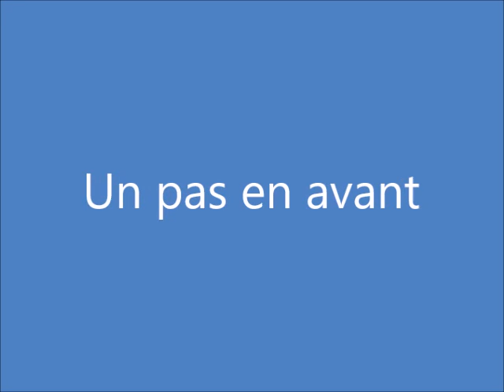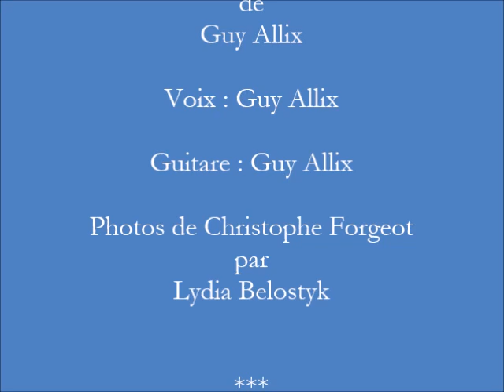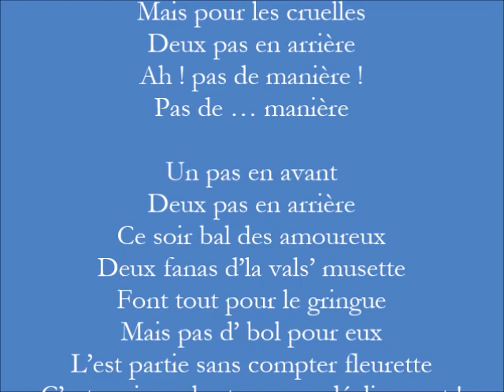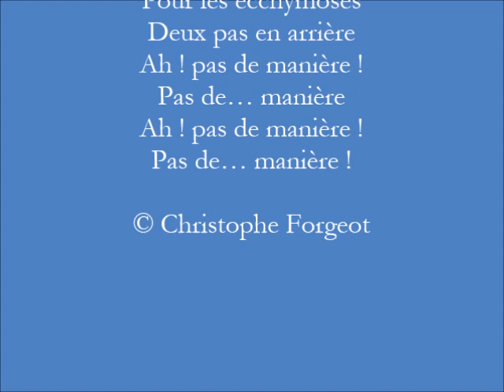Un pas en avant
Un pas en avant, Paroles de Christophe Forgeot, mélodie de Guy Allix
Voix : Guy Allix, guitare : Guy Allix
Bientôt sur le Cd "les amis, l'amour, la poésie" de Guy Allix